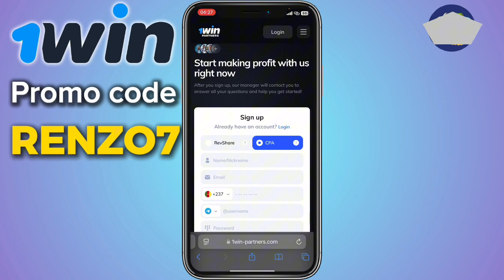How To Join 1win Affiliate Program (2024)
I Will Learn You How To Join 1win Affiliate Program